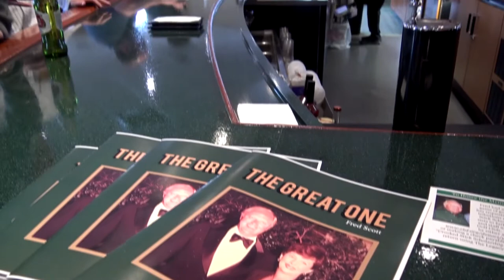Celebration of Fred Scott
Fred Jewel Scott - Celebration of Life